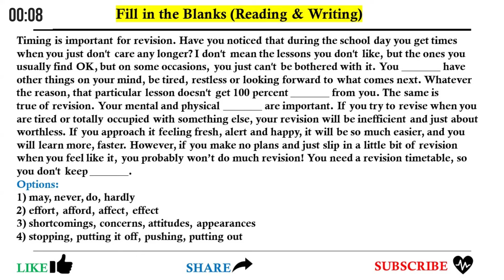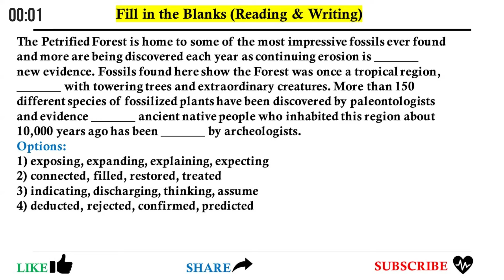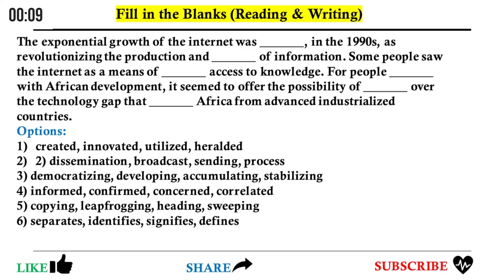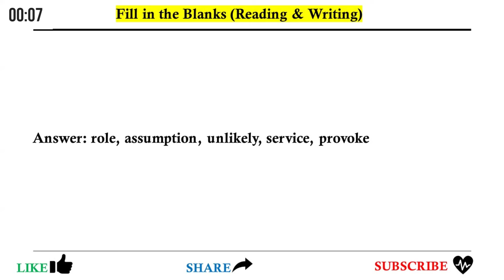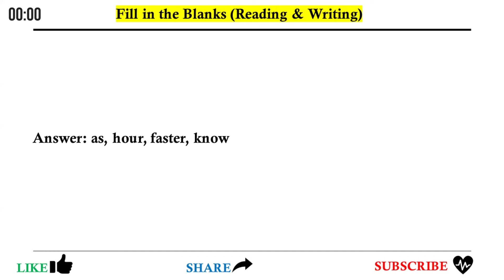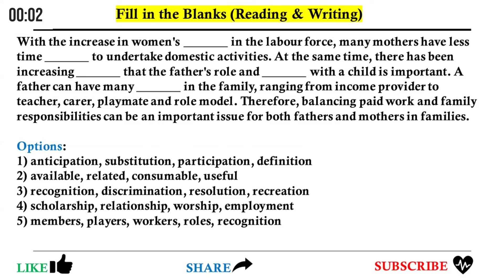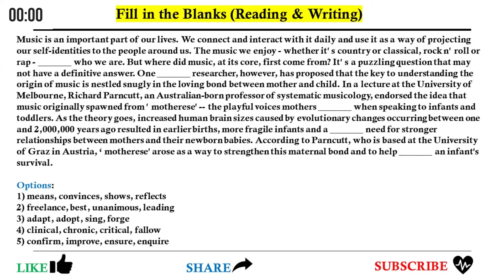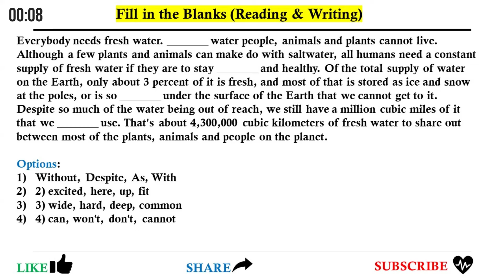Reading and Writing Fill in The Blanks PTE Academic // JULY 2024 Predictions & Practice!